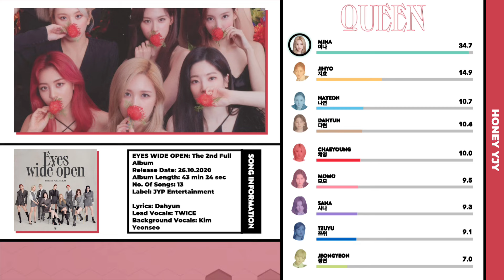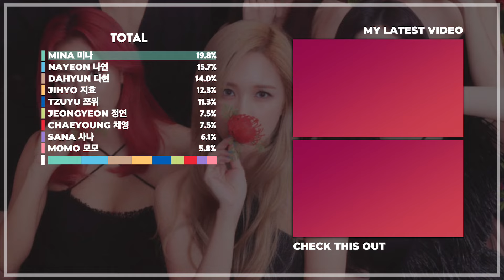[REMAKE] TWICE (트와이스) - QUEEN | Line Distribution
Thumbnail Inspiration: sanathathoe
Layout Inspiration: teban_ds
Outro Inspiration: lunar lyricist
Based on Analysis by @AnDistribution

Song: QUEEN
Artist: TWICE (트와이스)
Album: EYES WIDE OPEN
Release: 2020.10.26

Members:
Nayeon - Sky Blue
Jeongyeon - Yellow-Green
Momo - Pink
Sana - Purple
Jihyo - Apricot
Mina - Mint
Dahyun - White
Chaeyoung - Red
Tzuyu - Blue

TWICE
트와이스
HELL IN HEAVEN
UP NO MORE
DO WHAT WE LIKE
BRING IT BACK
BELIEVER
QUEEN
GO HARD
SHOT CLOCK
HANDLE IT
DEPEND ON YOU
SAY SOMETHING
BEHIND THE MASK
JYP Entertainment
ONCE
Kpop
Line Distribution
honey yjy